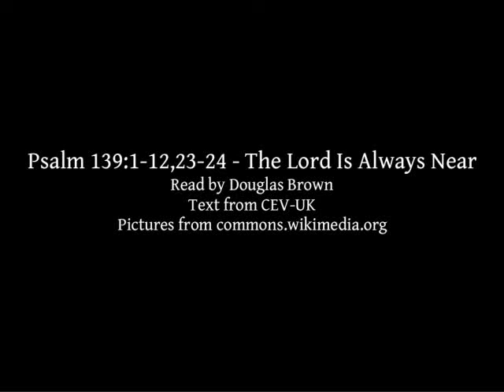Psalm 139:1-12,23-24 | The Lord Is Always Near | Lectionary bible reading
Psalm 139:1-12,23-24 - The Lord Is Always Near